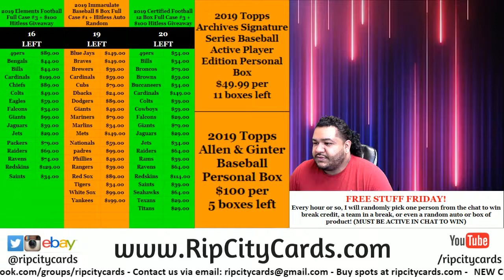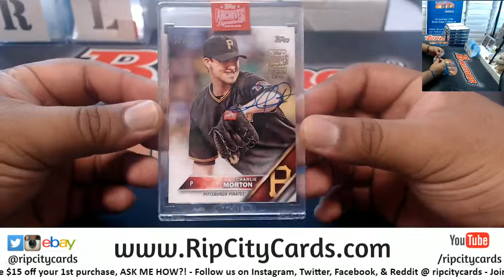2019 Archives Signature Series Baseball Personal Box Trey M. RCC